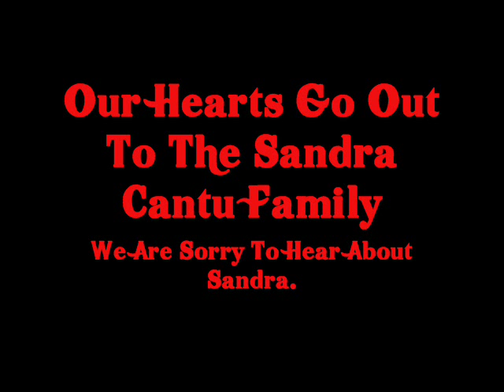For Sandra Cantu's Family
as soon as i heard about this sweet, innocent, little girls death i thought of making a video for the family. until now i never got around to it. i used the whisnants I'll Pray For You song and pictures ive found on google.